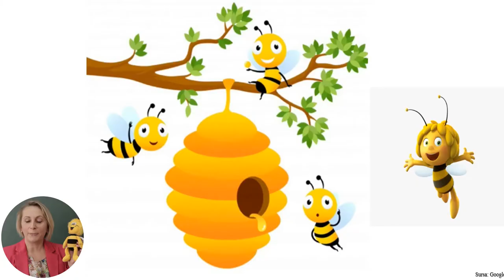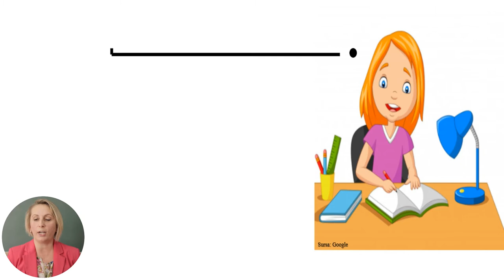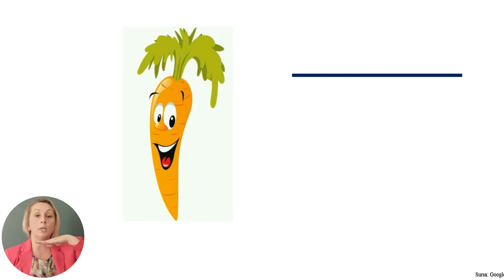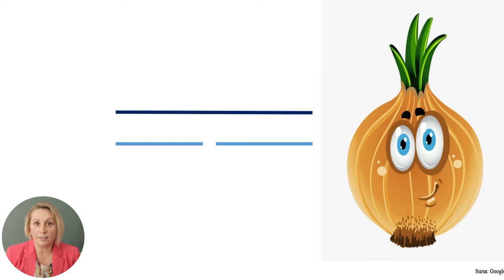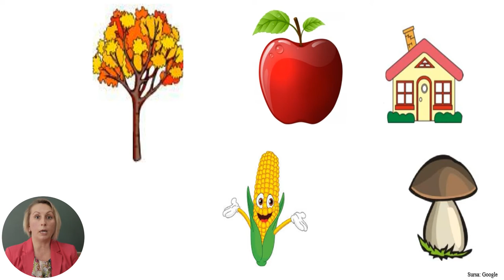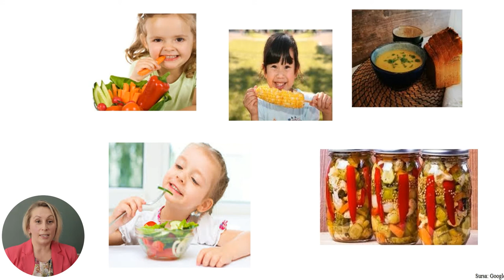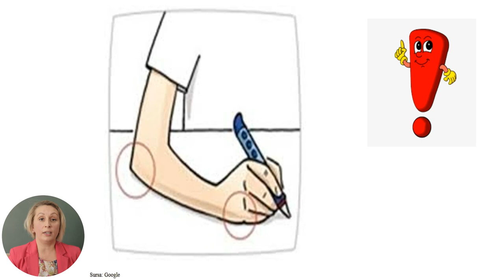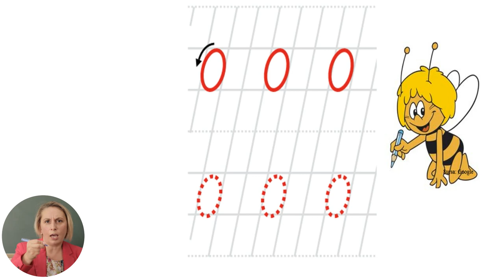Limba și literatura română, clasa I, Micii grădinari. Descrierea obiectelor după formă, dimensiune..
Tema: Micii grădinari. Descrierea obiectelor după formă, dimensiune, mod de utilizare. Cuvinte bisilabice. Ovalul
Profesor: Stratulat Alina - Mihaela
Autor: Stratulat Alina - Mihaela